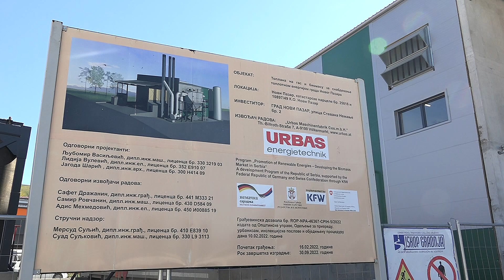Grad Novi Pazar odlučuje kada će radijatori biti topli